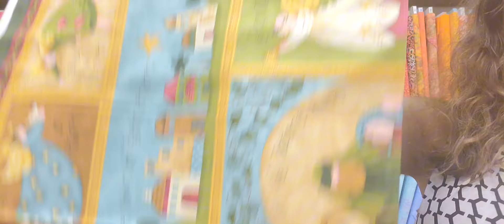Box Opening 7-18-24!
More Benartex,  surfboards that go with beach Santa, more holiday plaid in green and gold, Star of Wonder panel, and more!  Available soon on our website!